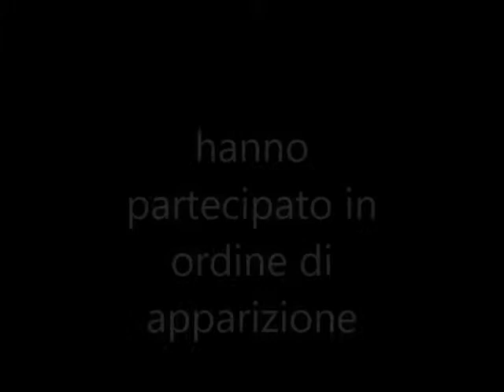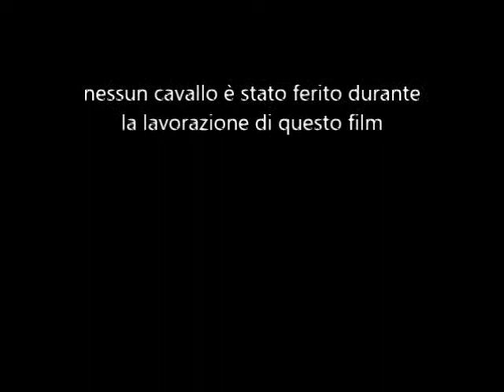horse accident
in questo video un fantino si scontrerà con il suo cavallo contro un'auto della formula 1 ma fortunatamente l'ambulanza lo salverà
il prossimo incidente a cavallo sarà con un camion trasporta cavalli però non quello della simba dickie